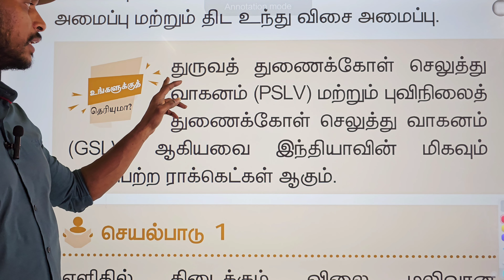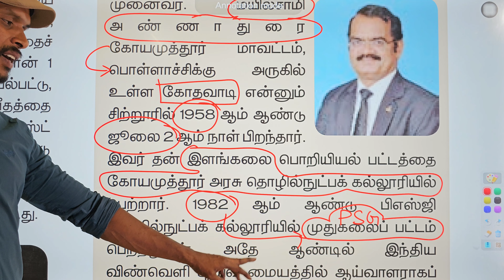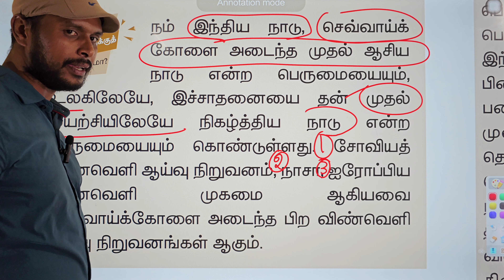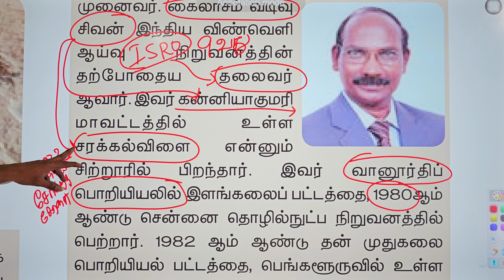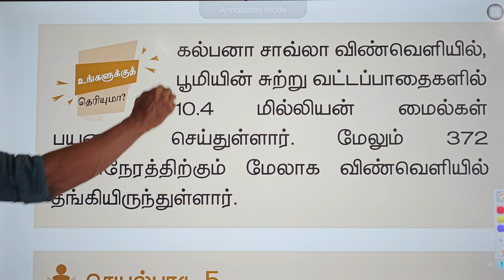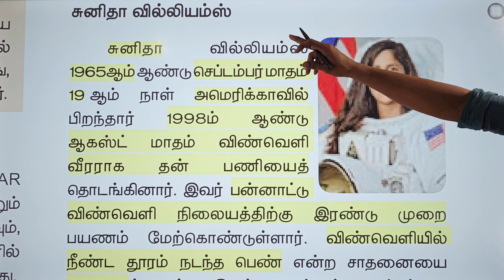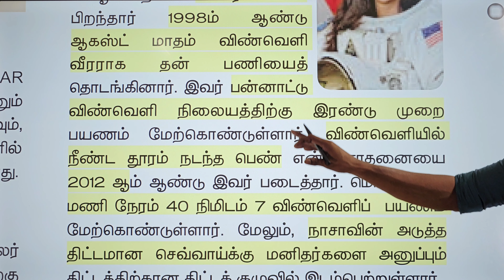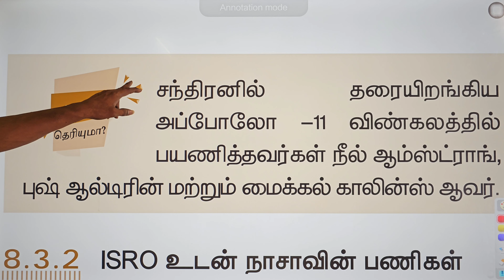8th science, unit - 8, அண்டம் மற்றும் விண்வெளி.